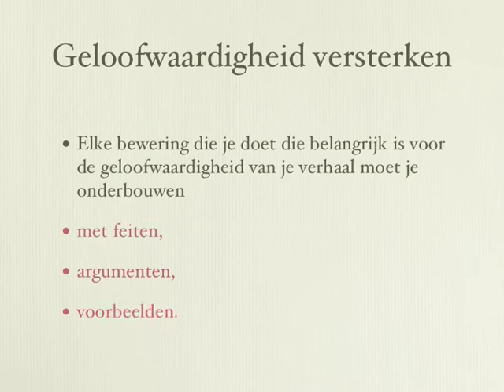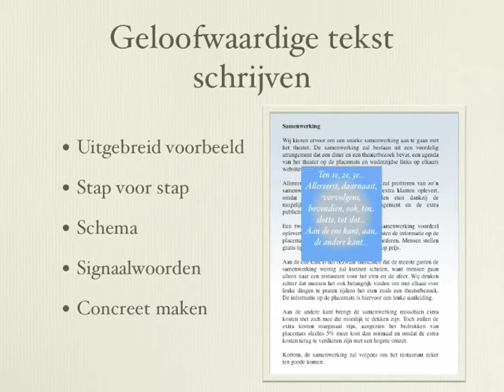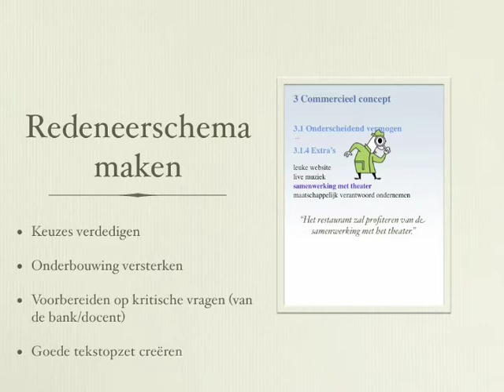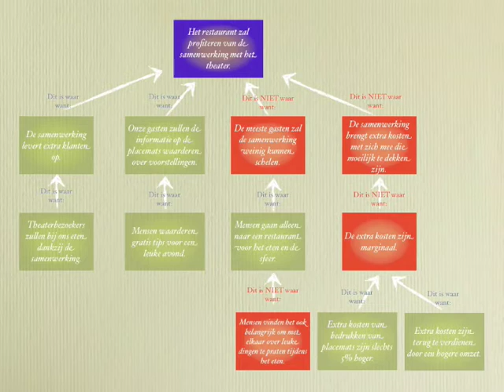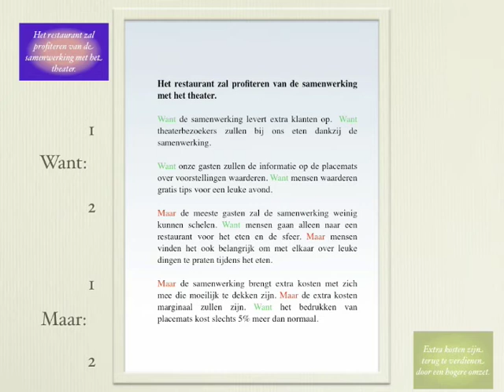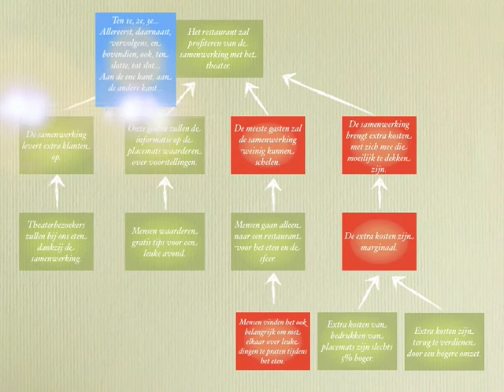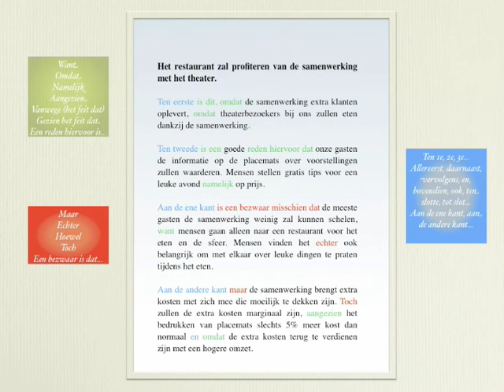Schrijfplan2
Deze film legt uit hoe je een stuk tekst kan schrijven die onderbouwd is met redenen en gebruik maakt van signaalwoorden die de lezer helpen de tekst makkelijk te begrijpen.